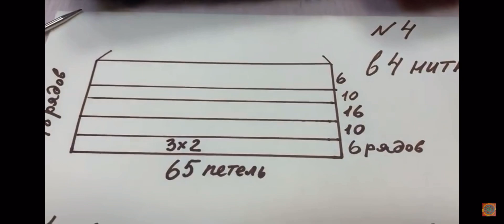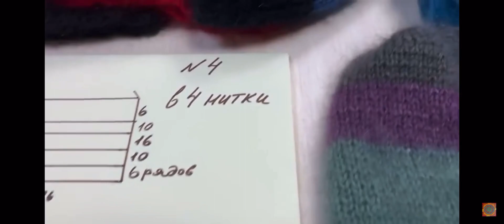БЫСТРАЯ ШАПКА ИЗ МОХЕРА ✨✨✨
ОЧЕНЬ  НЕОБЫЧНЫЙ ШАРФ — поперечное вязание —